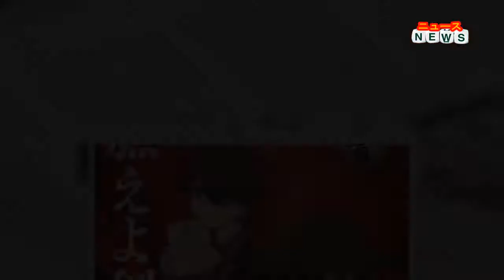最新ニュース 岡田准一主演『燃えよ剣』×「刀剣乱舞」がコラボ! 和泉守兼定＆堀川国広がポスターに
俳優の岡田准一が主演を務める映画『燃えよ剣』(10月15日公開)と人気ゲーム「刀剣乱舞-ONLINE-」とのコラボビジュアルが31日に公開された。

同作は岡田演じる土方歳三を主人公に、新選組志士たちの人生と激動の幕末を描く。『関ヶ原』(17)、『日本のいちばん長い日』(15)などで知られる原田眞人監督が、司馬遼太郎の同名小説を原作にメガホンを握り、新選組局長・近藤勇を鈴木亮平、美しき剣士・沖田総司をHey! Say! JUMP・山田涼介が演じる。

この度、土方歳三が主人公の本作の公開を記念し、人気ゲーム「刀剣乱舞-ONLINE-」とのコラボレーションが実現した。コラボビジュアルで描かれているのは、激動の時代を「刀」とともに生き抜いた本作の主人公・土方歳三の愛刀「打刀 和泉守兼定(いずみのかみかねさだ)」と「脇差 堀川国広(ほりかわくにひろ)」の二振り。「刀剣男士 和泉守兼定」が凛々しく刀を構え、「刀剣男士 堀川国広」は新選組ファンのバイブルでもある司馬遼太郎の原作小説『燃えよ剣』を手に和泉守の後ろで微笑んでおり、持ち主であった土方歳三の映画『燃えよ剣』での活躍に期待が高まる。

このコラボビジュアルは9月1日から10月17日まで、東京・日本橋のコレド室町施設内と周辺エリアで、映画『燃えよ剣』のポスターと共に掲出される。また「刀剣乱舞-ONLINE-」公式ショップ「刀剣乱舞万屋本舗」渋谷パルコ店と心斎橋パルコ店でも、B2ポスターを掲出予定。

また日本橋では9月1日より「刀剣乱舞-ONLINE-」サービス開始六周年を記念した公式イベント『現世遠征 都結び』が開催される。コレド室町1・5階の日本橋三井ホールではアート展「灯結び展(あかりむすびてん)」を、コレド室町周辺では街歩き型ナゾトキ街歩きゲーム「迷刀物語からの脱出」を予定しており、ポスター掲出やイベントなど映画『燃えよ剣』と「刀剣乱舞-ONLINE-」の両方を楽しむことができる。

(C)2015 EXNOA LLC/Nitroplus